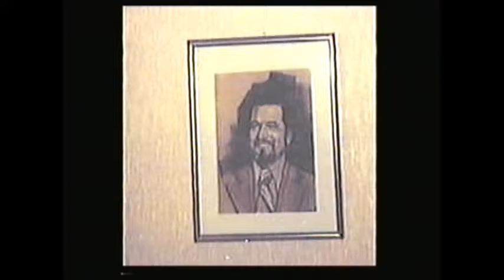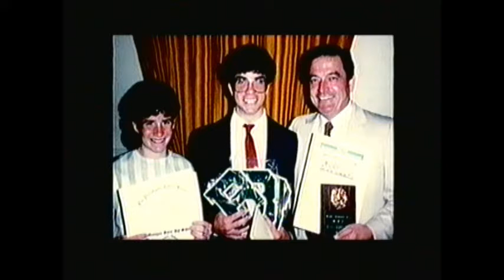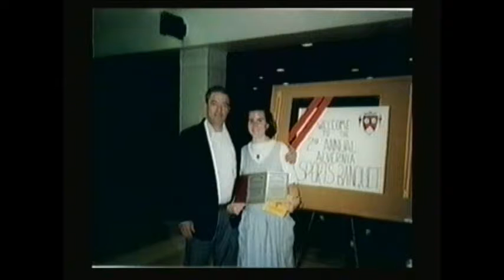Bill donovan 70th video